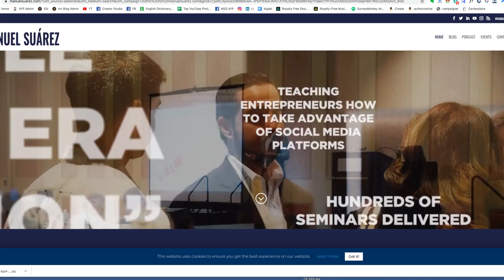How to Use Social Media to Thrive as a Creative in a Tough Environment — Manuel Suarez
Because of the uncertainty that we photographers and creatives are facing, we are having a special show: How to use social media to thrive as a creative despite a tough environment. Our guest is Manuel Suarez: an international speaker who has delivered seminars to thousands of entrepreneurs around the world on the subject of digital marketing. He’s certified as a Facebook buying and planning professional and is host of the “The Facebook Marketing Ninja” podcast.

Manuel’s strategies have helped generate over half a billion views, millions of subscribers and 150 million dollars in revenue across all channels. He’s now showing the world how he’s doing it.

Manuel Suarez is offering a $2,000 marketing course for FREE to help creatives and others who want to learn how to get themselves out there. Find out more about this amazing offer and don't miss it because it's only here until April 30th